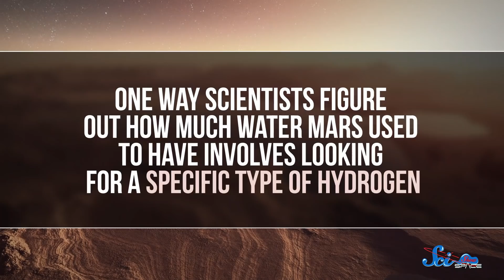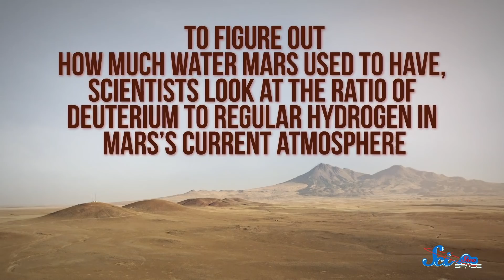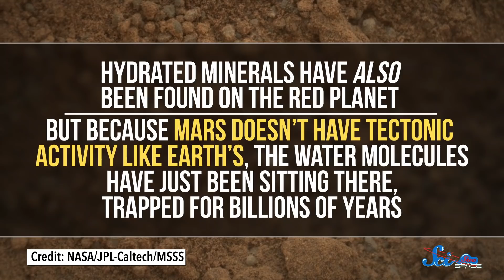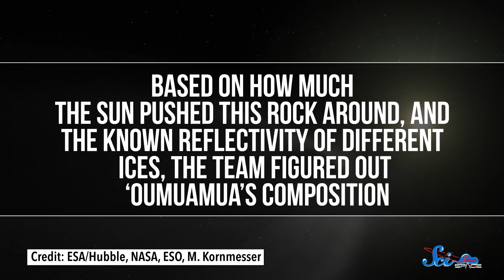Maybe Mars's Ocean Never Left | SciShow News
Many researchers believe that all the water on Mars dried up, but some evidence suggests that it might have dried in.